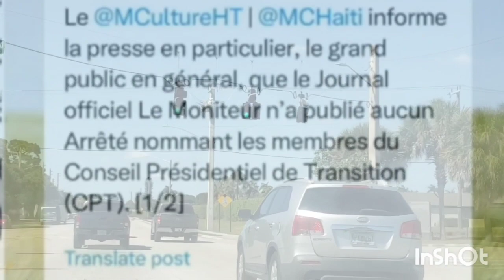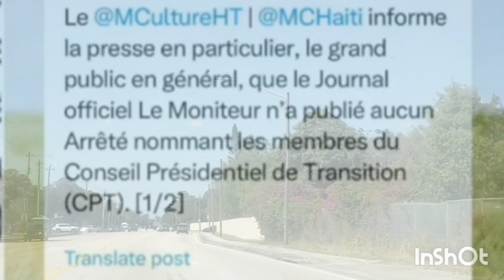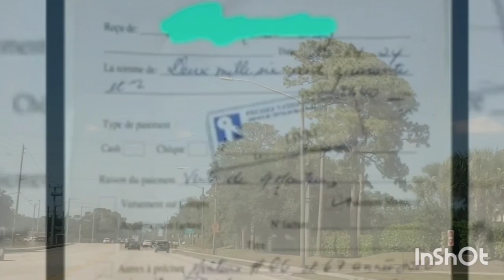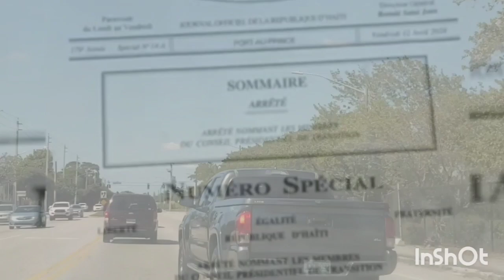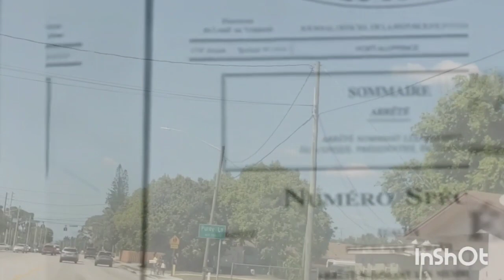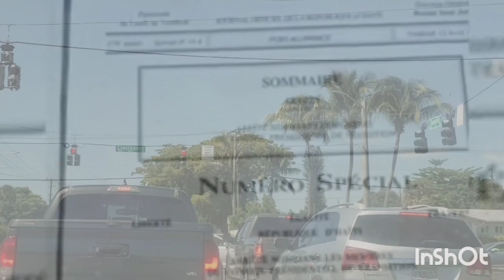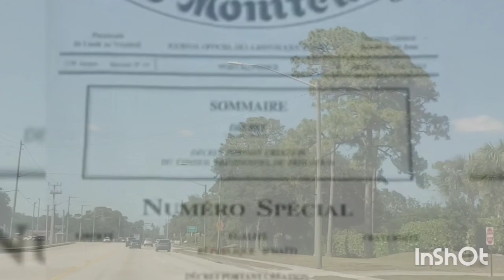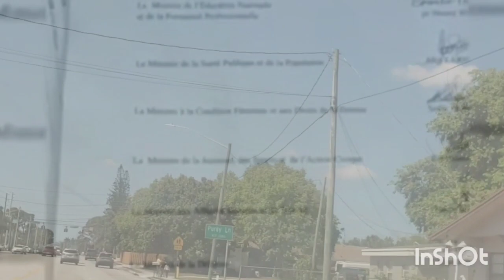Bagay yo Grav anpil! Ariel Henry vle retounen sou pouvwa a, Tande Koze.